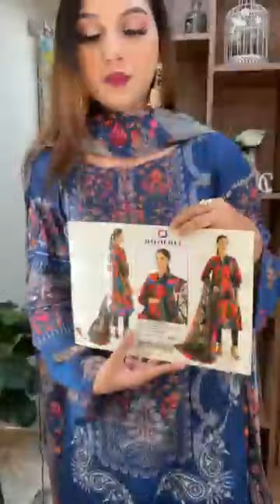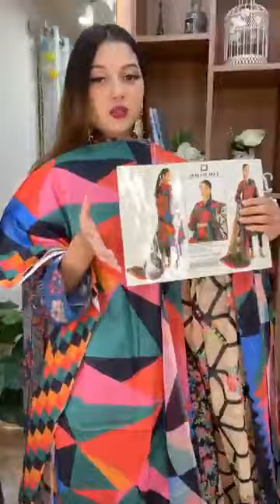১ এর ঘরে মূল্য লাইভ টাইম অর্ডারে 🥰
১ এর ঘরে মূল্য লাইভ টাইম অর্ডারে 🥰

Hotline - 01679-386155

দৃষ্টি আর্কষণ...